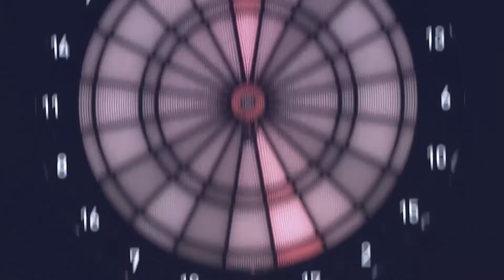【村松 治樹】SUPER DARTS 2024 -選手紹介Video-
ソフトダーツ世界一決定戦 「SUPER DARTS 2024」
5月8日(水)・9日(木)・10日(金)　横浜
配信・会場チケット　4月2日(火)よりZAIKOで発売